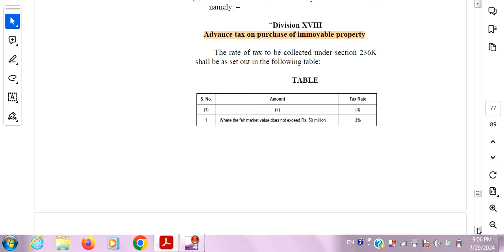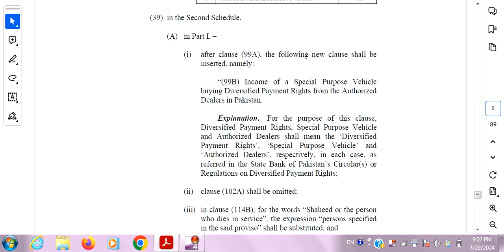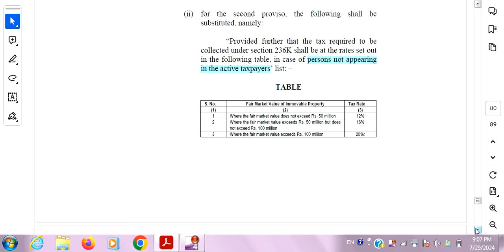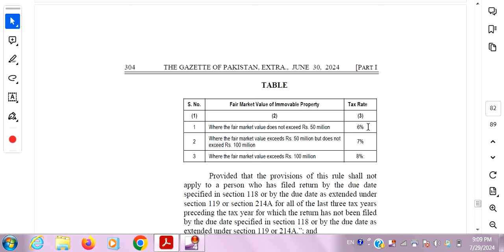236K tax | Tax on Purchase of property | New rate of tax on purchase of property after budget 2024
New rate of tax on purchase of property after budget 2024